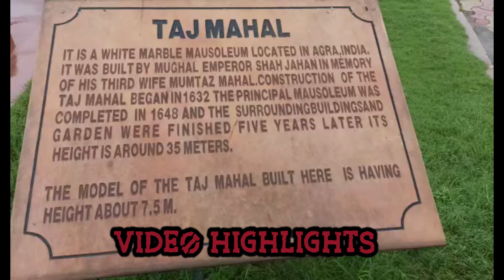SEVEN WONDERS IN KOTA RAJASTHAN | 7 Wonders of World in 7 minutes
Chapters Added :
00:00 video highlights
0:48    Colosseum
1:55    The Great Pyramid of Giza
2:25    Taj Mahal
3:24    Statue of Liberty
4:01    leaning tower of pisa
4:48    Eiffel Tower
6:16   Christ the Redeemer

Seven Wonders Park, Kota Overview
Never been able to visit the seven wonders across the globe? Not to worry! You can now witness all of them in a single go. Seven Wonders Park in Kota comprises of miniatures of all the Seven Wonders of the World. These include Taj Mahal, Great Pyramid, Eiffel Tower, Leaning Tower, Christ the Redeemer of Brazil, Colosseum, and Statue of Liberty. The project which was undertaken to build this garden was worth 20 crores by Urban Development Department. It took more than 150 workers to complete the project.

It has become a famous tourist spot and attracts thousands of visitors from all over the world. These miniatures have been built on the bank of the Kishore Sagar Lake thereby enhancing its beauty. People flock to the park to enjoy a lovely picnic with friends and family.

Cameras are allowed in the park so that happy moments can be captured. Also, facilities such as food stalls with delicious food at a nominal rate, lockers, and washrooms are offered to the general public. It is best to visit the park in the evening.

Details about Seven Wonders Park
Taj Mahal depicts the Mughal style of architecture perfectly and was built by Shah Jahan in the loving memory of his beloved wife, Mumtaz. The Great Pyramid of Giza in the desert and is called the land of the dead by the early Egyptians who resided there. Brazil's Christ the Redeemer is a statue of Lord Jesus which is 30m tall, has a pedestal which has a height of 8m and arms stretching 28m wide.

Eiffel Tower of Paris was introduced in 1889 and marked the 100th anniversary of French Revolution and attracts millions of visitors from all over the world. Leaning Tower of Pisa is the bell tower of the cathedral of Pisa. Statue of Liberty is said to be a gift from the French to the United States as a mark of freedom and democracy. Last, but not the least, Rome's Colosseum is a huge amphitheater which was constructed as a gift to the people of Rome.

Tips For Visiting Seven Wonders Park
1. Pets are not allowed inside the park. Carry eatables, drinks and all other necessary belongings and enjoy a lovely picnic.

2.The best time to visit the park is during the evening.